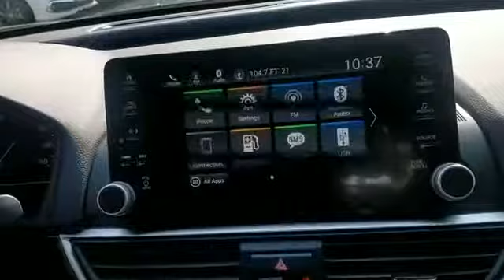2019 Honda Accord Sedan Sport 1.5T Mt Kisco, Bedford Hills, Tarrytown, White Plains, Greenwich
2019 Honda Accord Sedan Sport 1.5T Mt Kisco, Bedford Hills, Tarrytown, White Plains, Greenwich